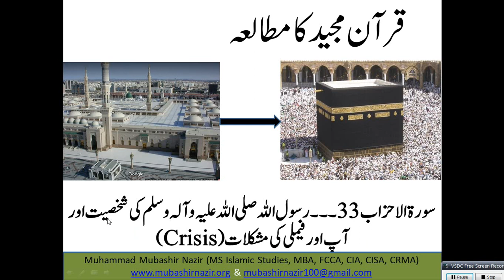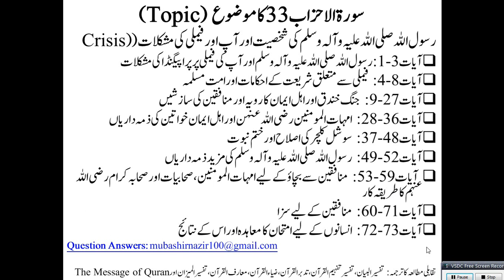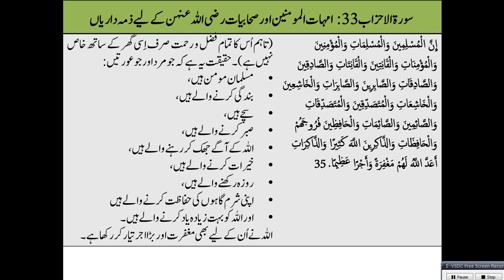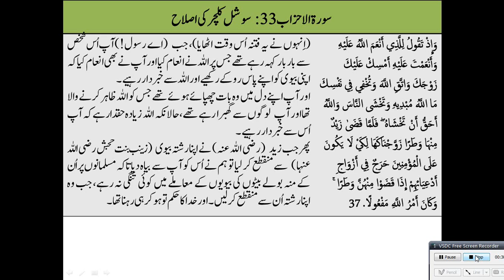Islamic Studies Program QS54 Al Ahzab 27-37 The Family of the Prophet Muhammad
Next Lecture

Old Lectures
2. Al-Baqarah
3. Al Imran
4. Surah An-Nisa 4
5. Al-Maidah
24. Al-Noor
33. Al-Ahzab